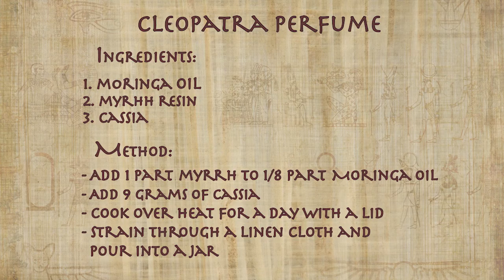How the University of Hawaii recreated Cleopatra's perfume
He's one of the world's best known archeologists, who has also recreated the perfume worn by one of the most powerful women of the ancient world. See Jo Stanley as she meets with the University of Hawaii's Professor Robert Littman to learn more about how he developed Cleopatra's unique scent.